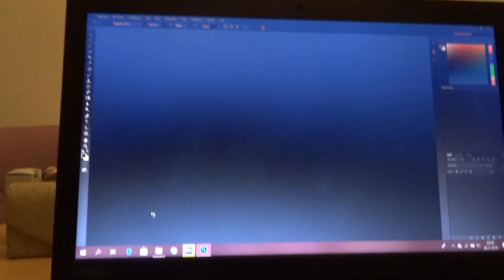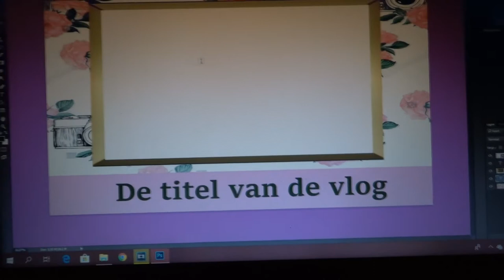SARAH REBECCA DUIKT IN M'N KAST!